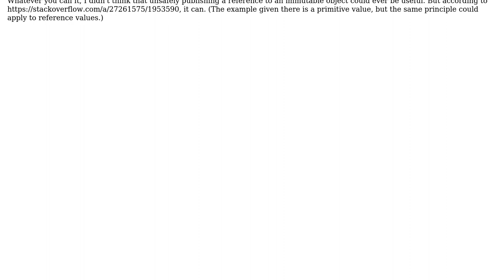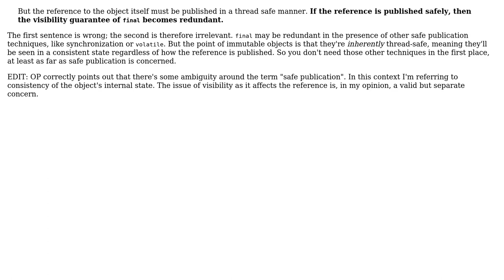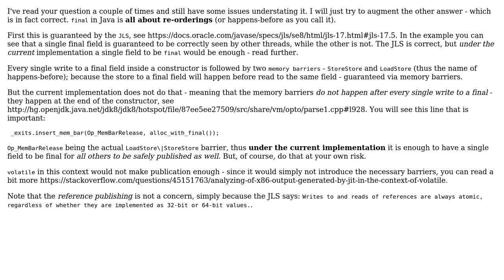Java final field heresy: am I reasoning correctly? (2 Solutions!!)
Java final field heresy: am I reasoning correctly?

With thanks & praise to God, and with thanks to the many people who have made this project possible! | Content (except music & images) licensed under CC BY-SA | Music | Images & others | With thanks to user shmosel user Kevin Krumwiede user Eugene and the Stack Exchange Network Trademarks are property of their respective owners. You are responsible for your own actions.